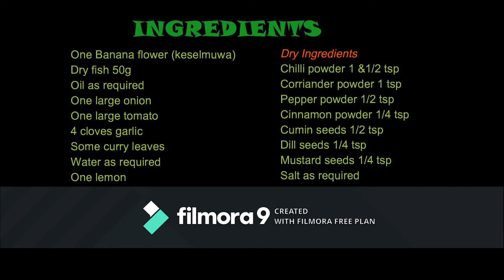Banana Blossom Curry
Health benefits of Banana flower
* Aids in weight loss
* Promotes healthy digestion
* Treats diabetes, cancer and heart disease
* Prevents neural disorders
Try this delicious village curry recipe.